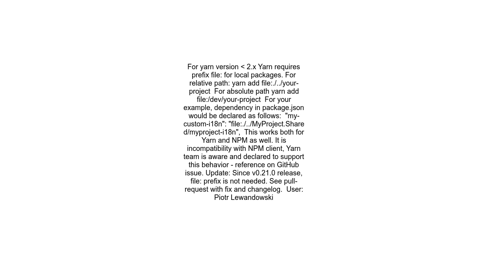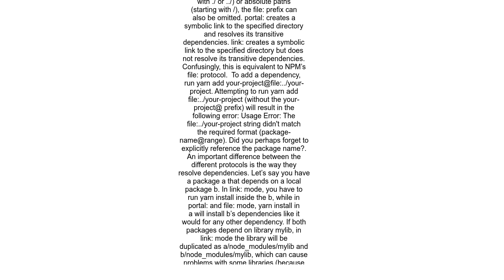How to install package with local path by Yarn It couldn&#39;t find package